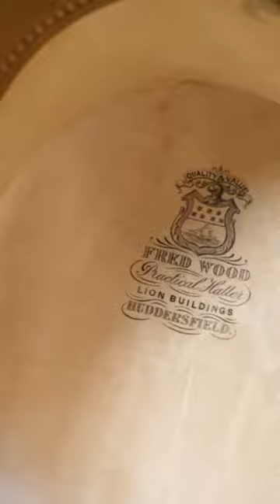Top Hats ✨ 🎩 ✨ Mens style ✨